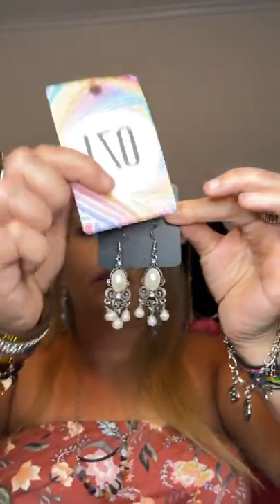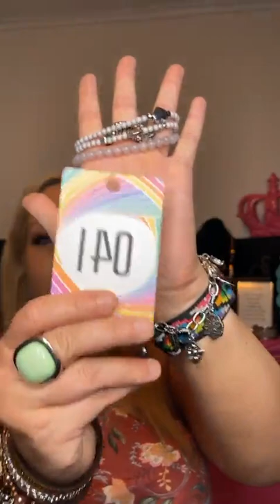live 46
Shop my video for amazing lead and nickel free $5 jewelry! Comment the number below of the item you want and if it is still available in my inventory it will become yours!!! Please click my Postable link and fill out the info that I will need to be able to invoice and ship to you. Always feel free to shop my and if you would like to become a bling boss yourself I would love to have you on my team and mentor you to success! You can go to my website and click Join Now!!!